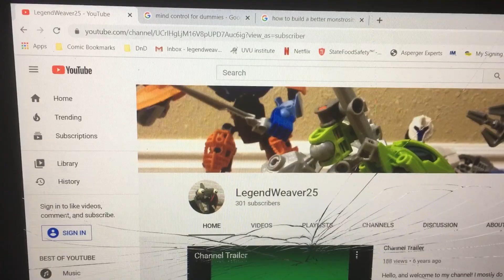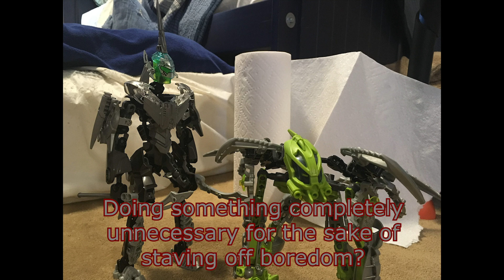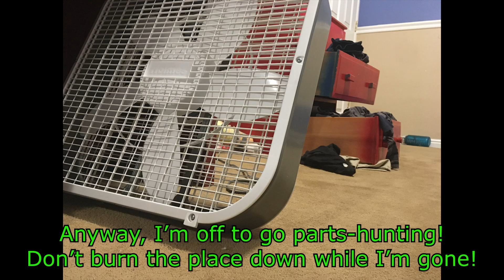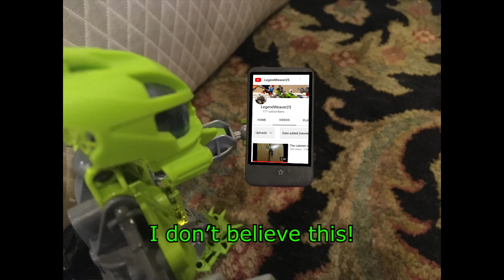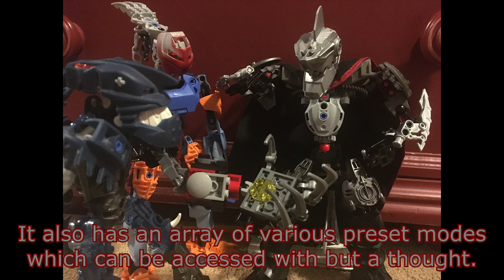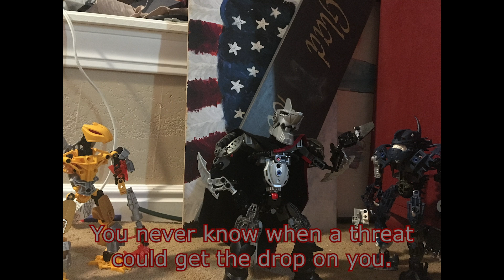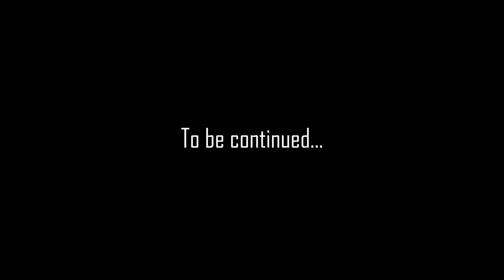Self MOC For A Day (700+ Subs Special, Part 1)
When an unwanted guest literally crashes Machus' new MOC showcase, he decides to do something he's never done before: let Lockjaw be the Self-MOC! But will the rest of the Brotherhood really be any worse off without Machus around? Will taking a vacation give him some perspective? How does a sea serpent enter a Yu-Gi-Oh! tournament? All these questions and more may or may not be answered on this episode of Bionicle Bits!

(Did you know I originally made this to be for 300 subscribers? The Cataclysm Collab really took a lot outta me lol... Hey why does my subscriber count say 1.08k?)